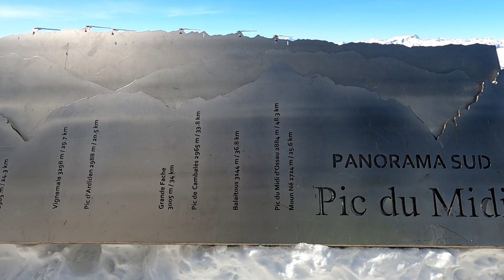Pic du Midi - Pyrenees Mountains France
Pic du Midi, the highest peak in the Pyrenees Mountains.
Fantastic views from the top, visit via the Cable Cars, worth a visit if you're in the area.